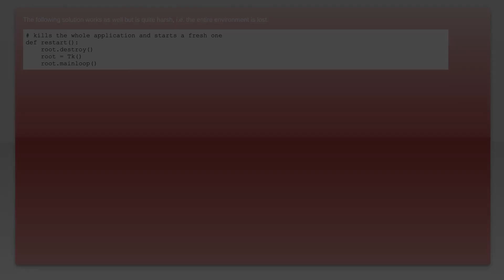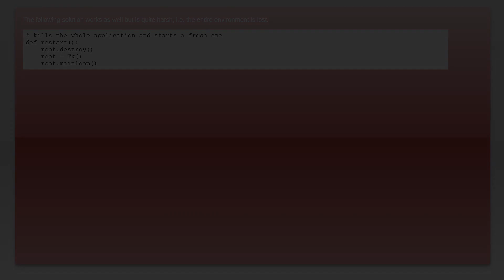Restart program tkinter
python: Restart program tkinter

Related to: python, tkinter